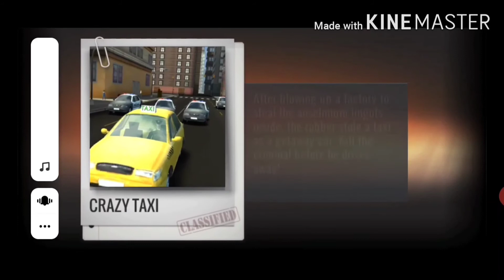Sniper 3D Gun || Free Shooter Game || Assassin Shoot to Kill - Android Game Play